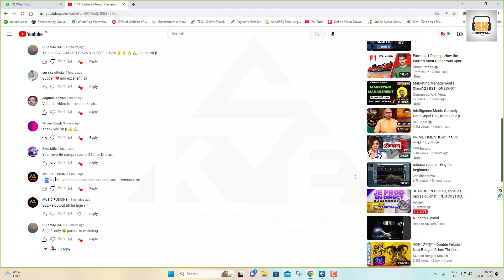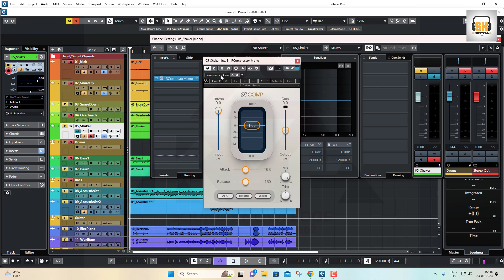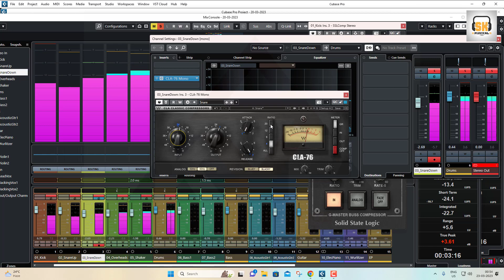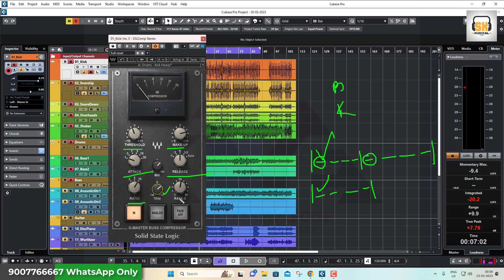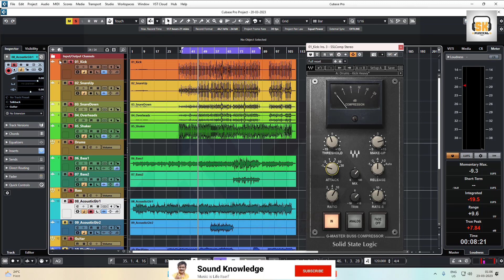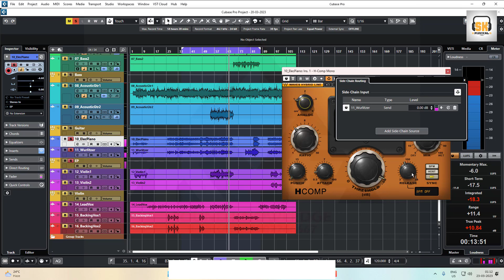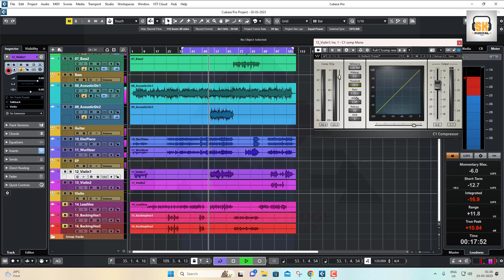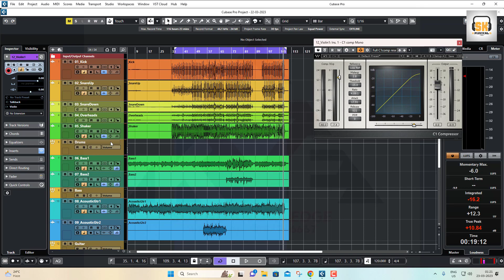Cubase Mixing Mastering Home to Professional Studio Part 7🔥🔥🔥🔥🔥